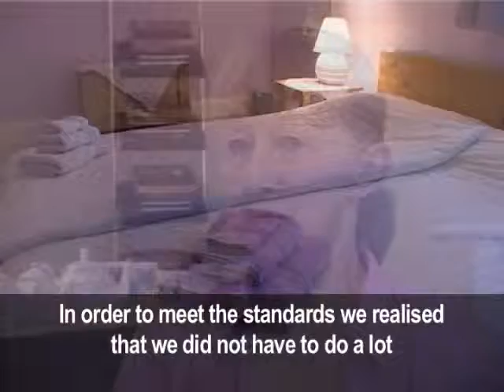NAS benefits Rosemary Srinivasan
ONE ACCESS